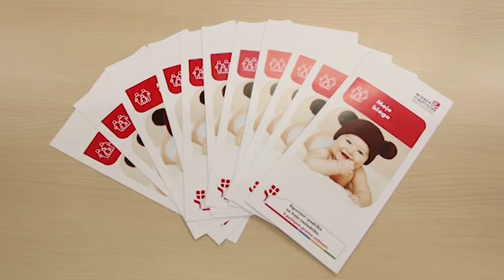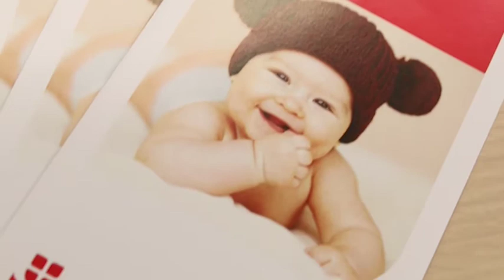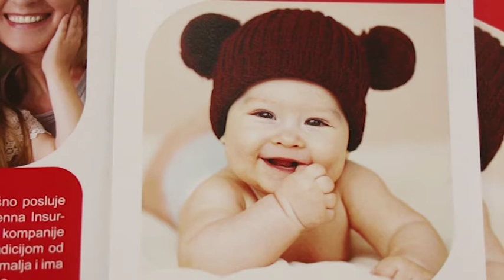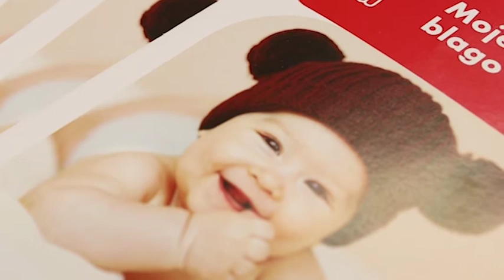MP477 PRILOG WIENER STADTISCHE osiguranje Moje blago Aleksandra Dimitrijevic 15122019